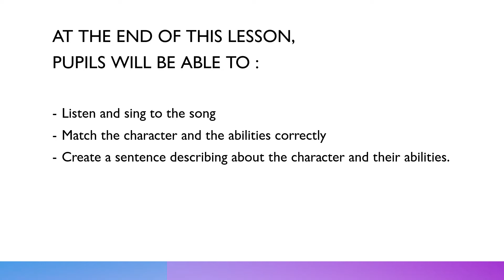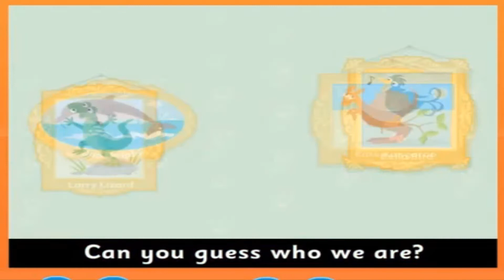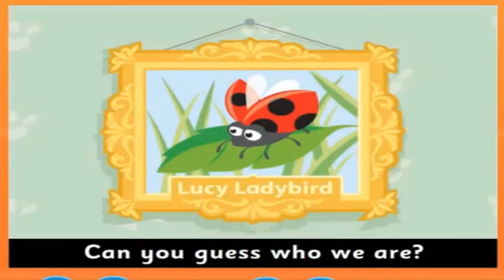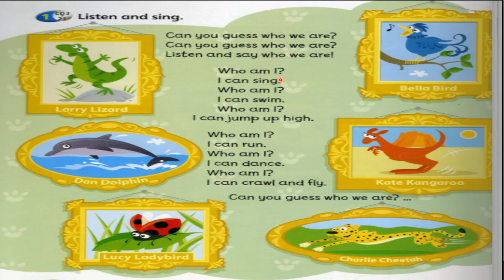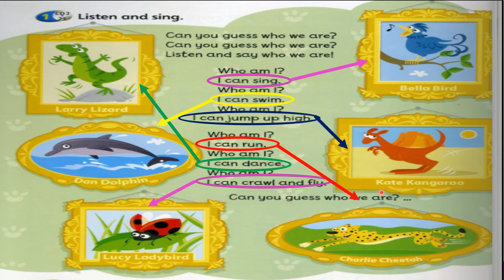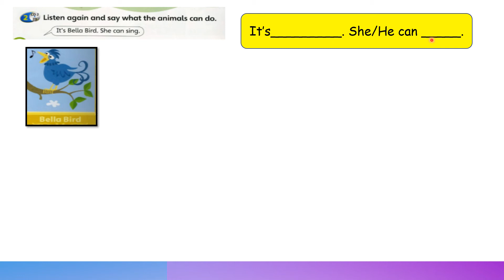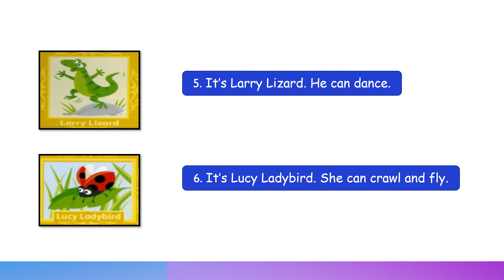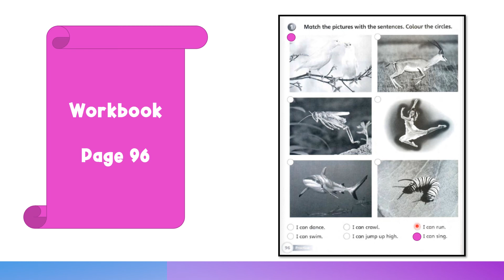YEAR 2: U8 || Guess who we are?